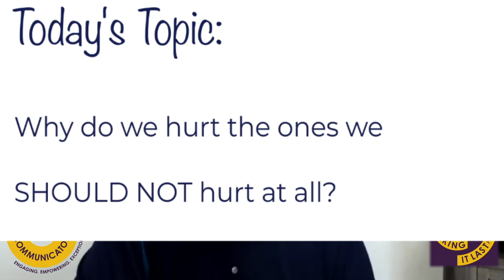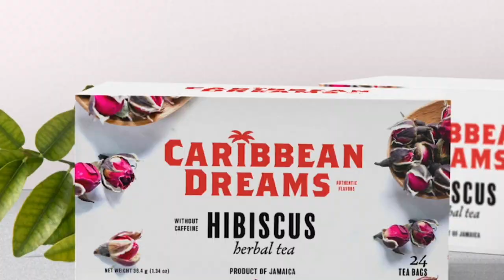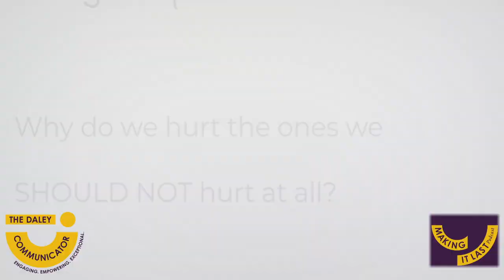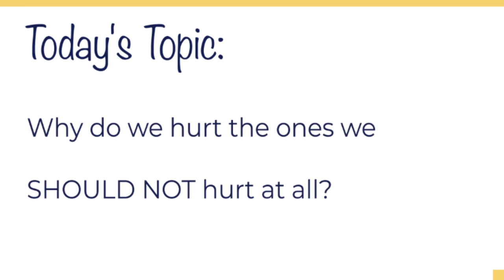Why do we hurt the ones we SHOULD NOT hurt at all?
Featuring Ed Snyder (MIL, June 28, 2023, Episode 267)